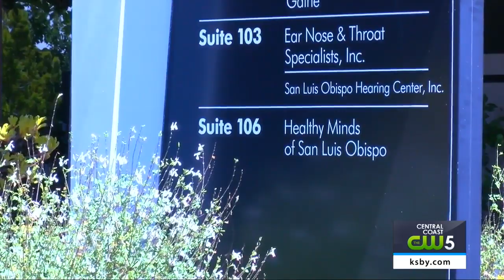$60 million help doctors pay off medical school debt if they see more Medi-Cal patients